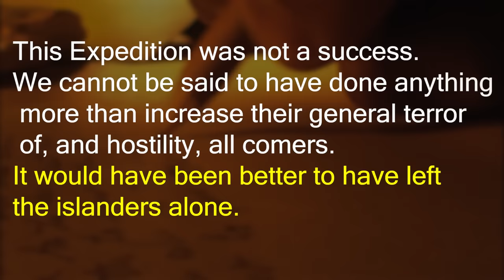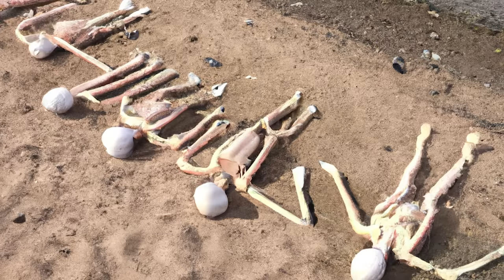Why no one can visit this Dangerous Island ?